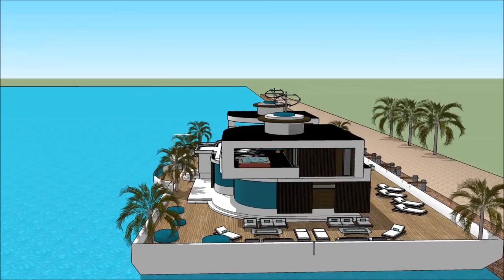International Yachting BELGIAN BOAT SHOW 2018 GHENT FLANDERS EXPO BELGIUM YACHT HOUSEBOAT Luxury cru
The houseboatzania launching an innovative high-end luxury yacht houseboat home design potentially as a display of exhibition of the International Yachting BELGIAN BOAT SHOW 2018 GHENT FLANDERS EXPO BELGIUM YACHT HOUSEBOAT Luxury cru.

The collection of the Houseboatzania concept of International Yachting BELGIAN BOAT SHOW 2018 GHENT FLANDERS EXPO BELGIUM YACHT HOUSEBOAT Luxury cru consists of high luxury and architectural art pieces in minimalism combined with living on the waterfront of the harbour of

The houseboat yacht design has the basis to sustain living with high standards and contemporary structural design at International Yachting BELGIAN BOAT SHOW 2018 GHENT FLANDERS EXPO BELGIUM YACHT HOUSEBOAT Luxury cru with numerous of prospects for excessive living and celebrating the desire of life worldwide: